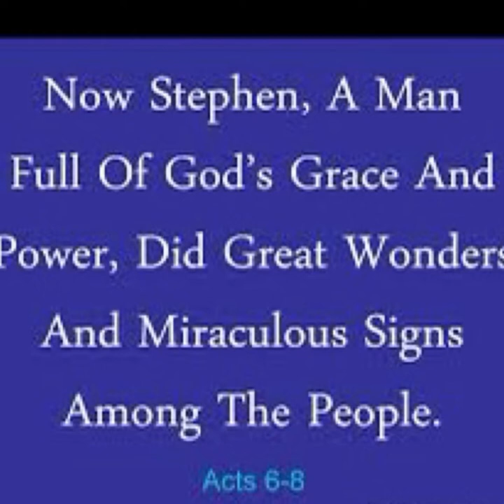King of Revival Preachers: James Caughey - Episode 25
How a toast from George Washington lead to the second great awakening and burst revivalists like James Caughey.